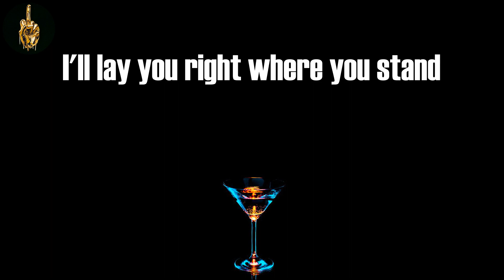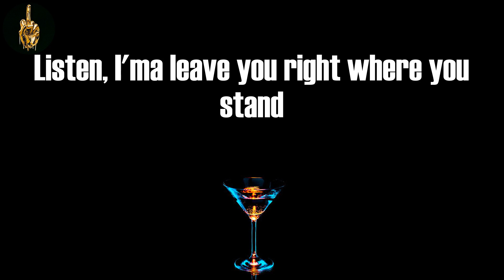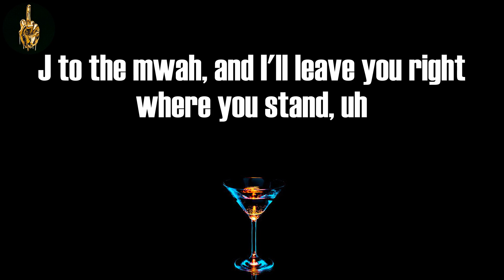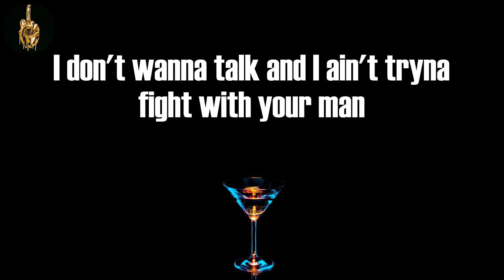Rite Where U Stand (Lyrics) - Gang Starr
Gang Starr, "Rite Where U Stand"